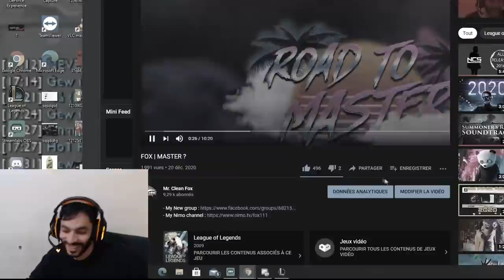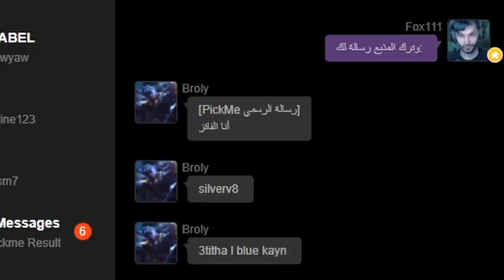FOX | VIEWERS 1VS1 ARE BACK!!!